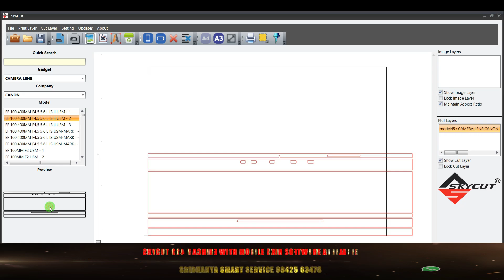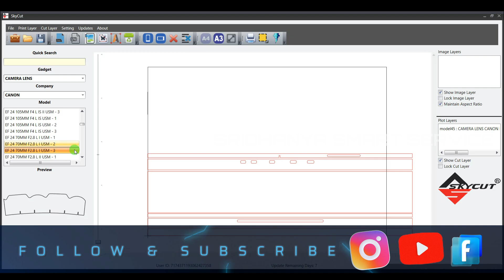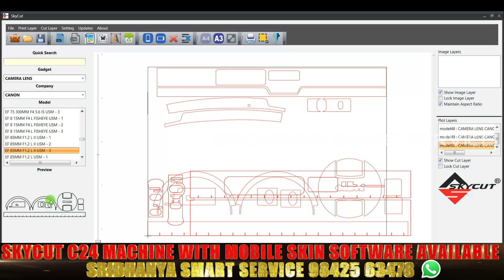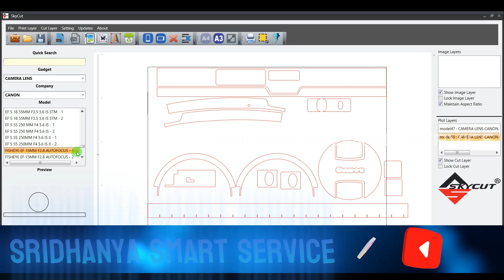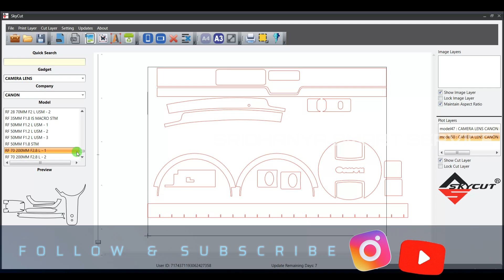Mobile Skin Cutting Software | Camera Lens Skins | Demo | GADGET